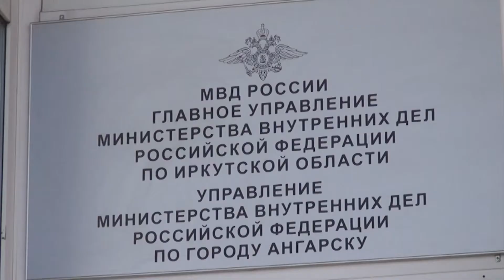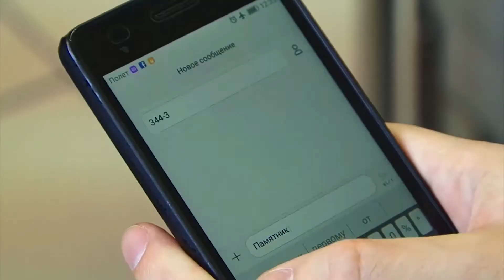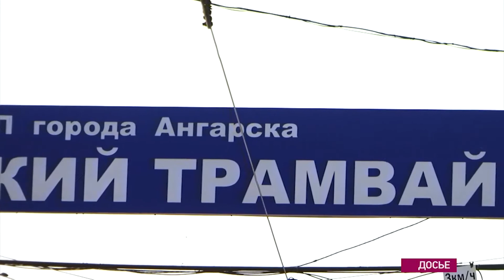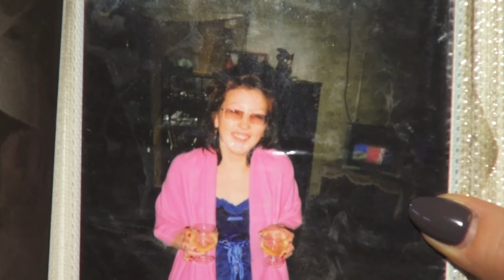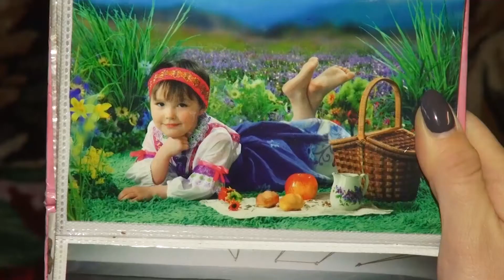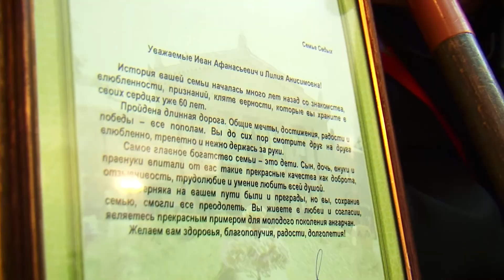«Местное время» за 17 ферваля 2017г.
"Сегодня в выпуске:

До воплощения совсем немного. Рабочая группа по созданию памятника воинам-победителям, первостроителям Ангарска побывала на заводе, где работают над монументом.

Папа может всё, и даже быть мамой. В нашей рубрике, посвященной мужчинам, отец-одиночка расскажет, как успевать всё.

В горести и в радости. Влюблённые со стажем отпраздновали свадьбы на балу юбилейных пар."